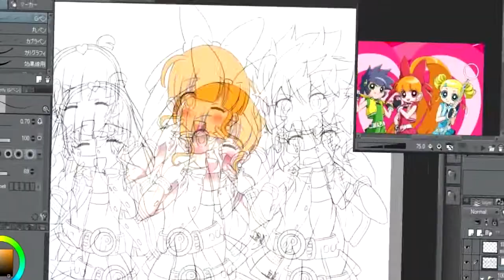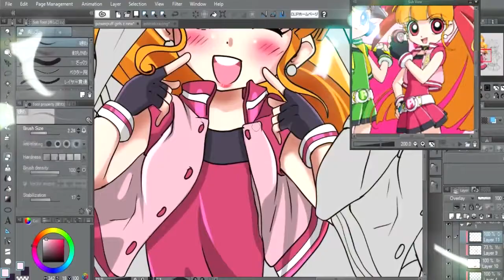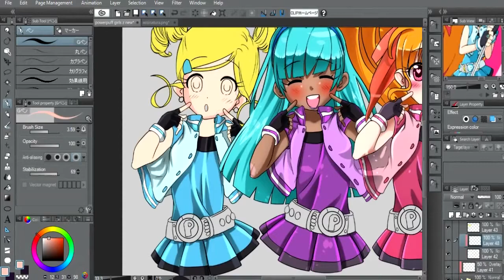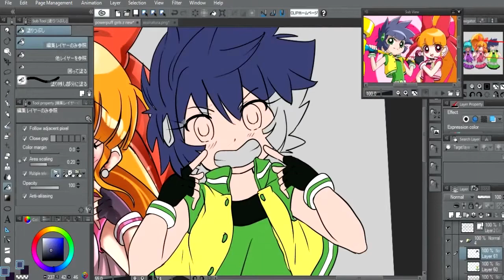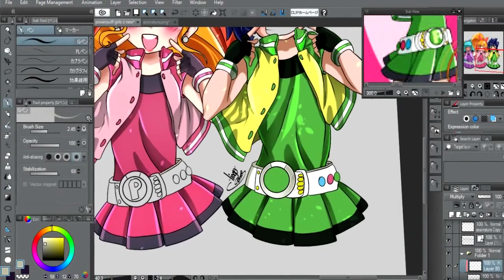The new PowerPuff Girl Z Fanart Manga - Desenhando Casualmente